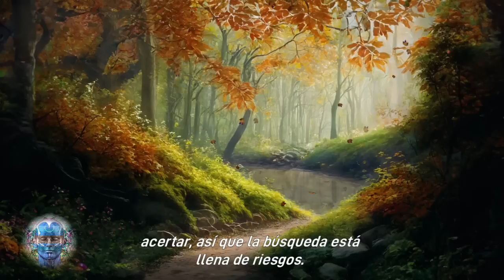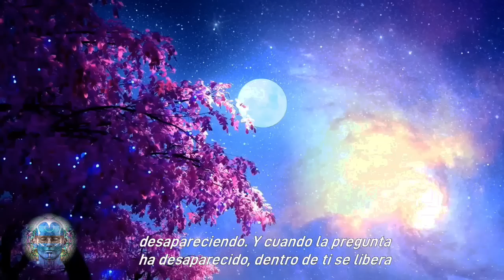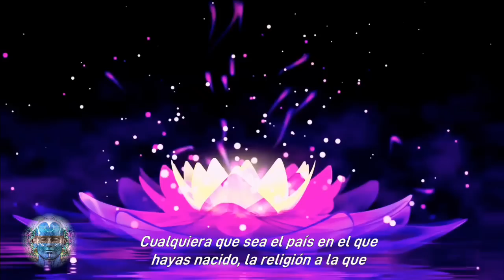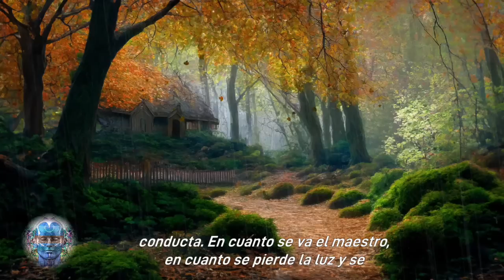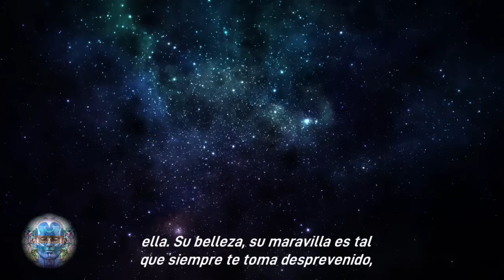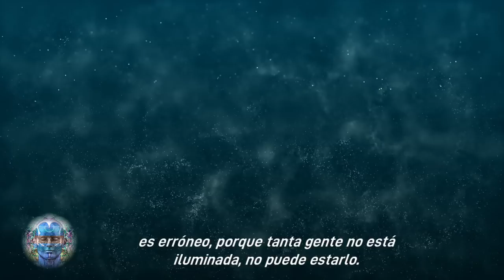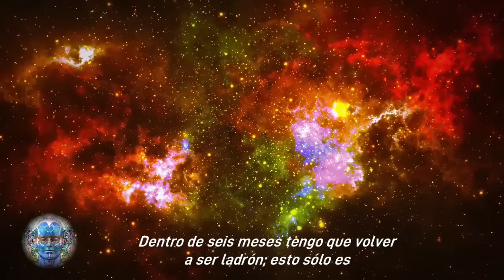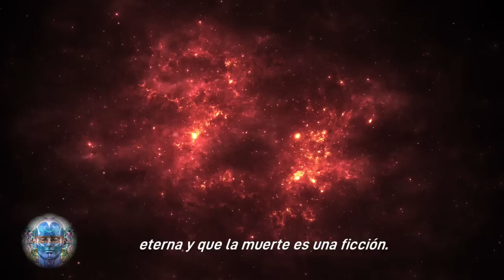¿Quién Soy Yo? | AQUELLOS QUE HAN DEJADO DE BUSCAR LO HAN LOGRADO | SABIDURÍA DEL MAESTRO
--- El hombre es una búsqueda; no es una pregunta sino una búsqueda. Una pregunta puede ser resuelta intelectualmente, pero una búsqueda ha de resolverse existencialmente. No se trata de buscar respuestas a nuestras preguntas, sino de buscar una respuesta para nuestro ser.
Es una búsqueda, porque las preguntas son referentes a los demás. Una búsqueda sólo tiene que ver con uno mismo. El hombre se busca a sí mismo. Sabe que es, pero no sabe quién es. Por lo tanto, desde el momento en que nace empieza a surgir una gran búsqueda en lo más profundo de cada ser humano. ---